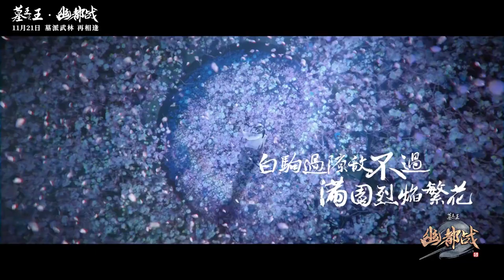The King of Tomb Season 4 [Mu Wang Zhi Wang : You Du Zhan] Final PV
Title : The King of Tomb Season 4 [Mu Wang Zhi Wang : Yi Shi Chi Kuang]
Studio : Build Dream Culture Transmission Co,LTD